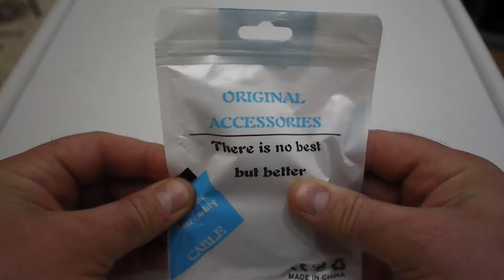Old Shark Micro USB Charge Sync Cable